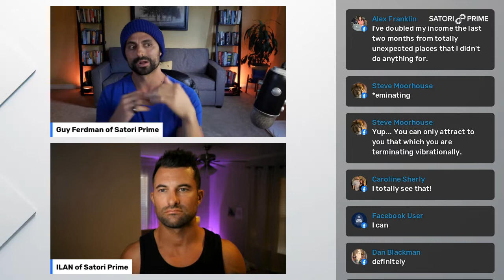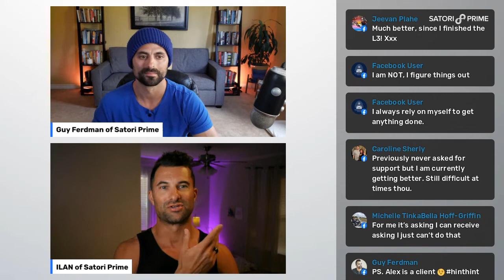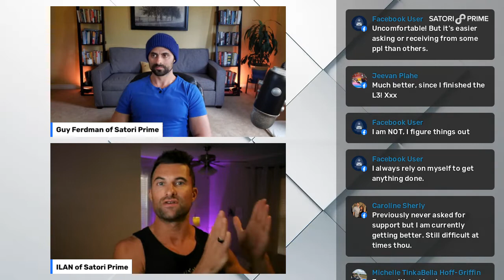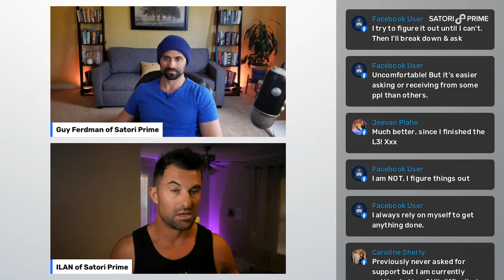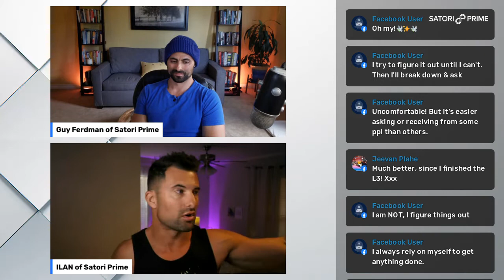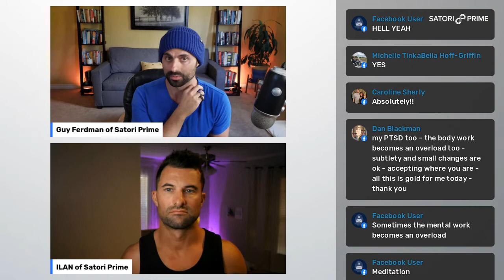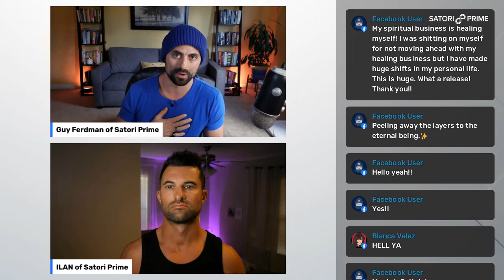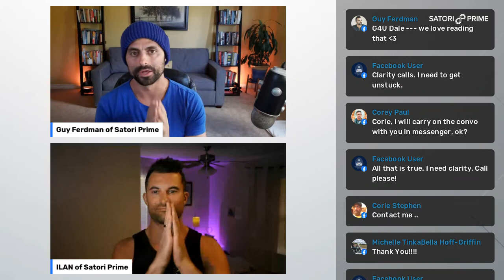How to Increase Your Ability to Receive More Money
In this video, I'm going to show you how to increase your ability to receive more money.

Hey, our names are Guy and ILan Ferdman and today I'm going to talk about something that's really important for all of us, and that's our ability to receive more money. A lot of people think that this is something that's fixed or predetermined, but in reality it's something that we can all change if we know how.